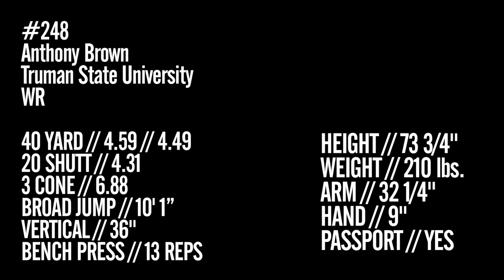D2 D3 PRO DAY Anthony Brown Truman State University WR 2012 D2 D3 /NAIA NATIONAL SCOUTING COMBINE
EAST PREPS D2-D3-NAIA NATIONAL SCOUTING COMBINE IN NEW JERSEY/ PA,
AT PINELANDS SPORTS CENTER ON MARCH 2, 2012.
NFL DRAFT POOL, FOOTBALL. EASTPREPS.COM , COLLEGE SENIORS, D2 D3
NATIONAL SCOUTING COMBINE. DIVISION 2 AND DIVISION 3 NFL DRAFT
PROSPECTS. ALL STARS, ONLY ALL CONFERENCE PLAYERS AND ALL AMERICANS.
NFL scout, D2PRODAY.COM D3PRODAY.COM NAIAPRODAY.COM . TEAM SWOLL, NEW MAN MEDIA.